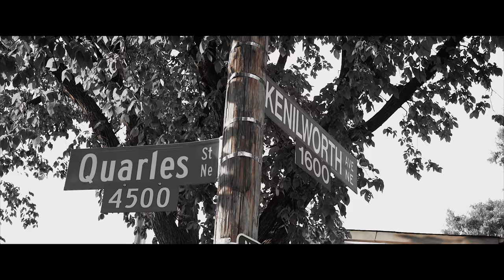Dta Doodat • Quarles | [Official Video] Filmed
Shot by @Eye_Visual

Follow EyEVisual

@eye_visual- Instagram/Twitter/Vine/Snapchat